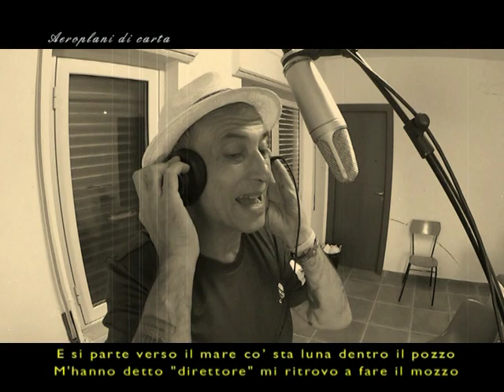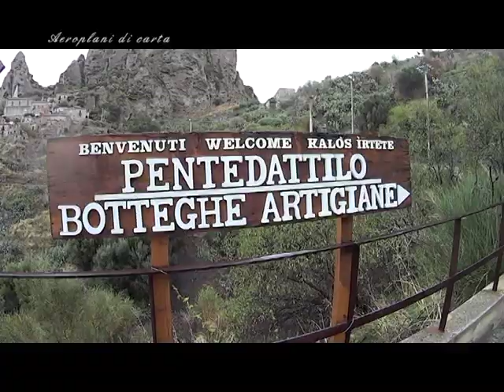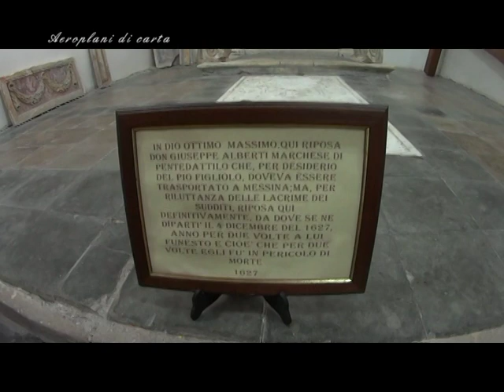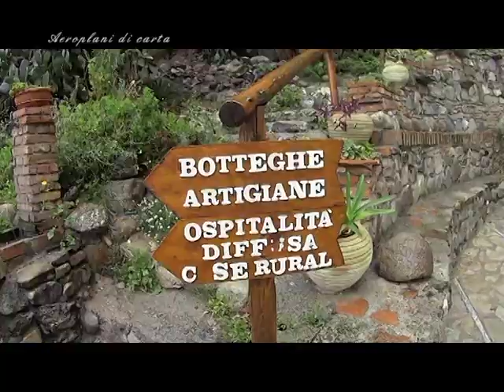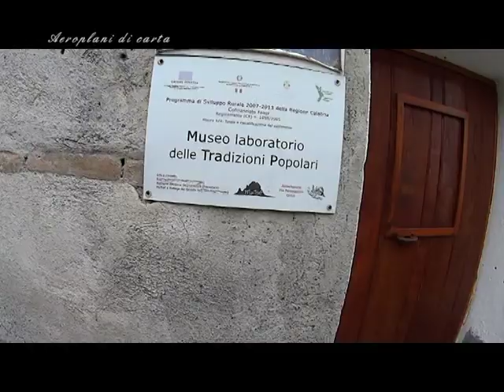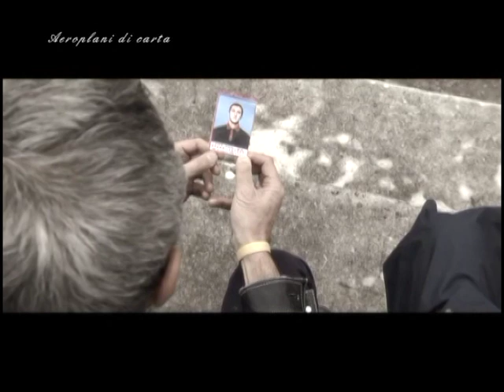aeroplani di carta direttorimozziepistoleri del 14 11 2019 Pentidattilo e il dopopartita di Rc Ce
Con Alfredo Auspici e Giusva Branca
in questa puntata Pentidattilo (col contributo del Prof Castrizio)e il dopopartita di Rc Ce